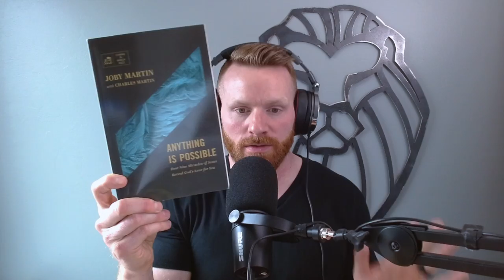JOBY MARTIN | Anything is Possible (Ep. 444)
In this episode, we welcome Joby Martin back to the show. He is the founder and lead pastor of The Church of Eleven22 based in Jacksonville, FL. He is also a speaker, podcast host, and bestselling author of If the Tomb is Empty: Why the Resurrection Means Anything is Possible. In this interview, we discuss the follow-up book out now called Anything Is Possible: How Nine Miracles of Jesus Reveal God's Love for You, why Christians should spend time in Israel, why more men don’t have “lower-you-through-the-roof friends”, the point of the church, why most men are not ready for spiritual battle, why we should be willing to look like an idiot for Jesus, why prominent pastors like Andy Stanley won’t say that homosexuality is a sin, why other prominent pastors use unbiblical philosophies like Critical Race Theory inside their churches, and much more. Let’s get into it…

Donate to support our mission of equipping men to push back darkness